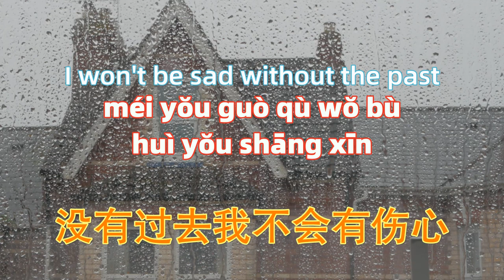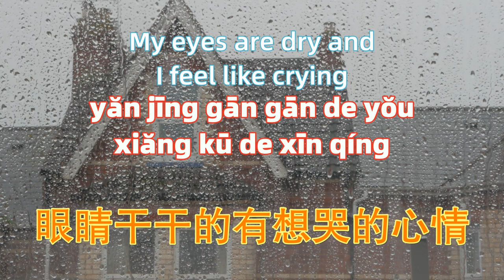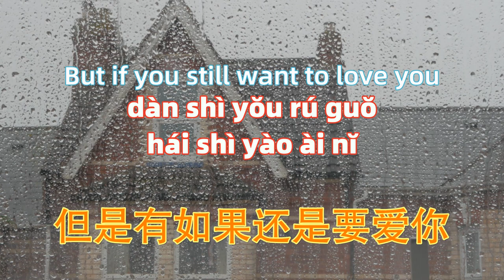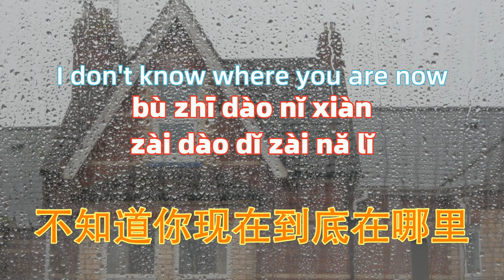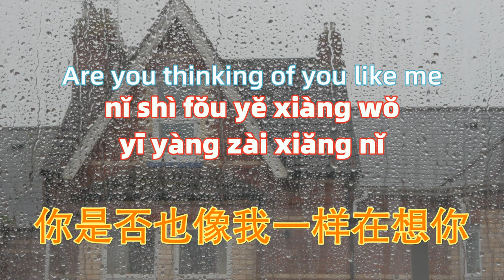如果没有你-(电视剧《温暖的弦》推广曲) - 张翰.ru guo mei you ni.Without you- Zhang Han.Chinese songs lyrics with Pinyin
－－－－－－－－－(｡･ω･｡)ﾉ－－－－－－－－－－－
如果没有你-(电视剧《温暖的弦》推广曲) - 张翰
作词：左安安&李焯雄
作曲：左安安
Hey 我真的好想你
现在窗外面又开始下着雨
眼睛干干的有想哭的心情
不知道你现在到底在哪里
太多的情绪没适当的表情
最想说的话我该从何说起
你是否也像我一样在想你
如果没有你
没有过去我不会有伤心
但是有如果还是要爱你
如果没有你
我在哪里又有什么可惜
反正一切来不及
反正没有了自已
最想说的话我应该从何说起
如果没有你
如果没有你
反正一切来不及
反正没有了自已